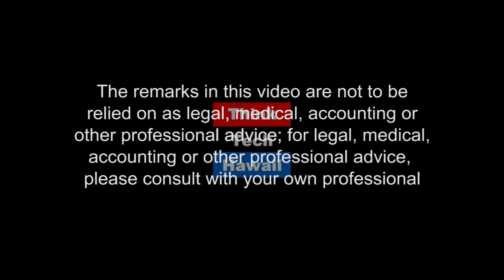News in Europe: One Headline After Another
Gauri and Jay discuss the gruesome attack in Nice and its effect on all of Europe. We'll also hear about the Turkey Military Coup and an Asia-Europe meeting which took place during Nice and Turkey events in Mongolia.